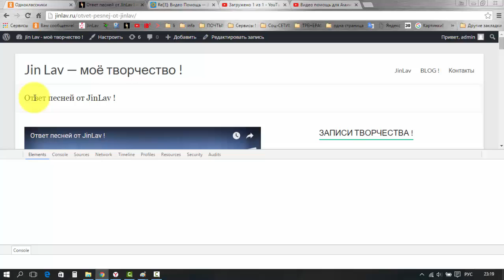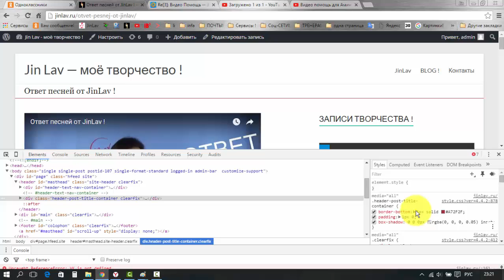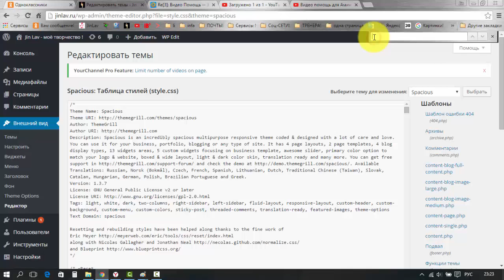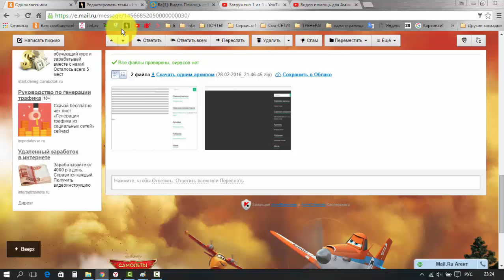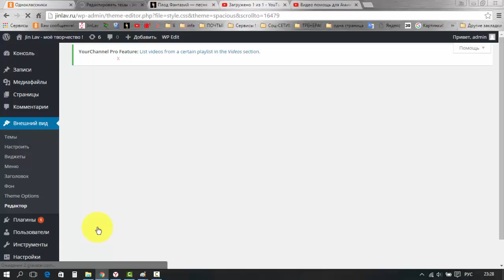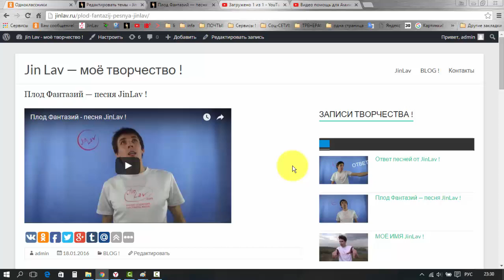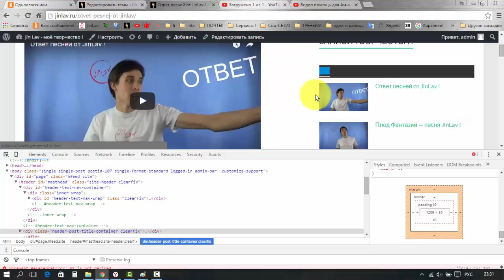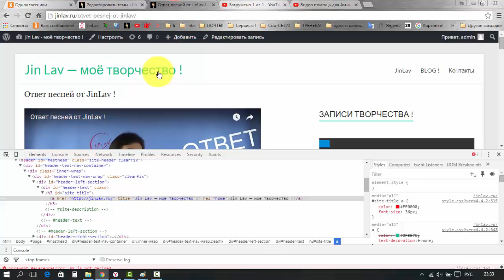Помощь для Амины - Фон, под названием Страницы или Записи